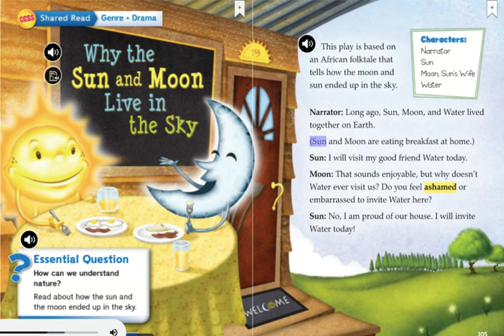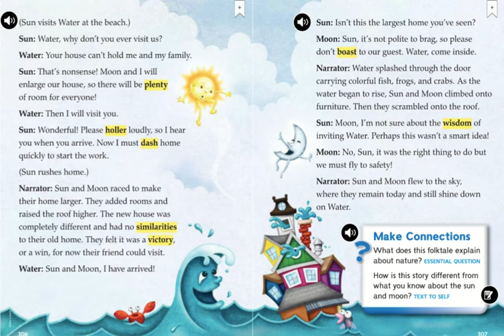2nd Wonders Unit 4 Week 4 Why the Sun and Moon Live in the Sky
This video is for students on distance learning to be able to listen to the weekly story before reading it on their own.